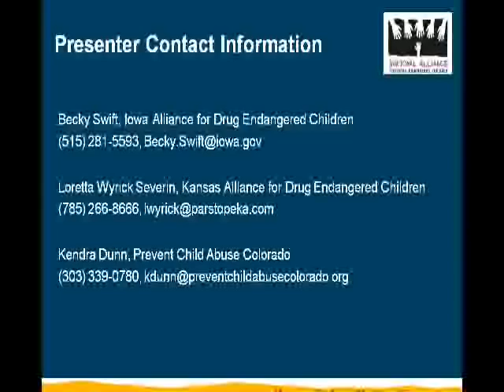The Role of Prevention in DEC Efforts SD clip24